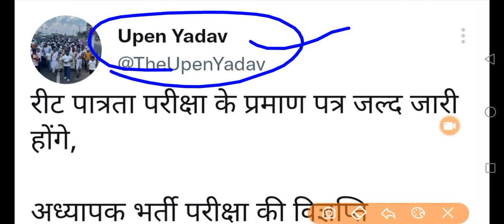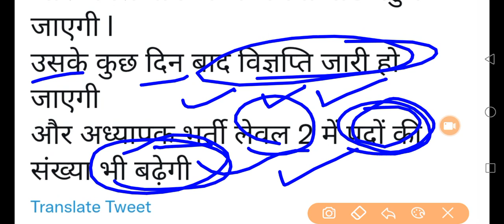REET 2022 Certificate Download Kaise Karen | रीट सर्टिफिकेट कब, कैसे मिलेगा ? reet certificate news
REET 2022 Certificate Download Kaise Karen | रीट का सर्टिफिकेट डाउनलोड कैसे करें ? reet certificate